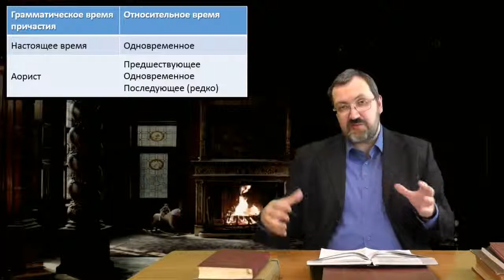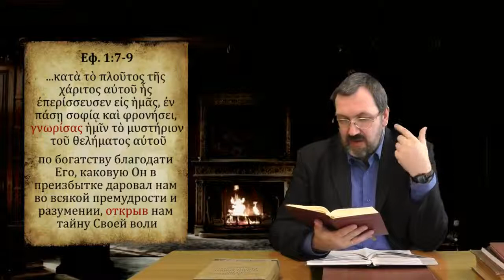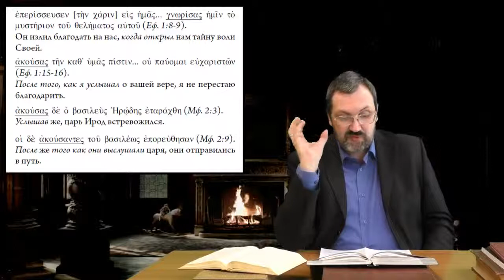Греческий язык Нового Завета 23 3 Относительное время причастий